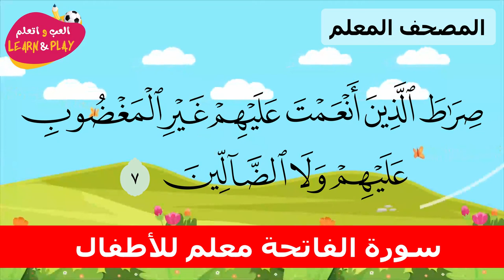🇷🇺 Суры аль Фатиха Сура ниспослана в Мекке